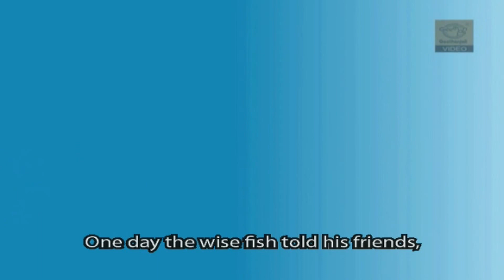Tales of Panchatantra - The Three Fishes - Moral Stories for Children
Come to join gopi as his grandfather takes him into a fascinating world of talking lions, clever foxes and crying cranes and sly jackals with curious tales of morality told through these fascinating  animal character.

The Three Fishes
The tale of three fishes, all living in the same pond yet so very difference. A difference that would cost them dearly.